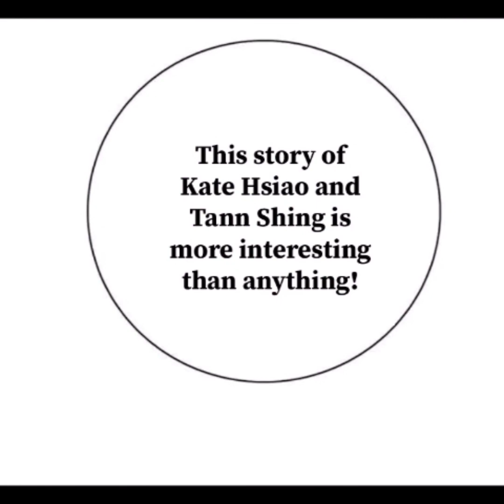The Deserted Woman Chapter 224 (English)